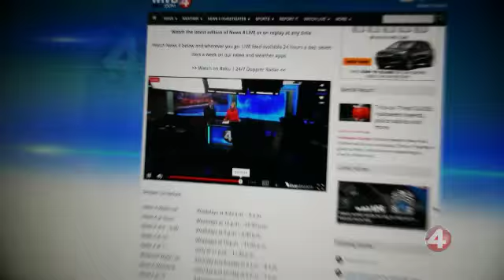WINDPOP v1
WIVB weather promo 10/2015